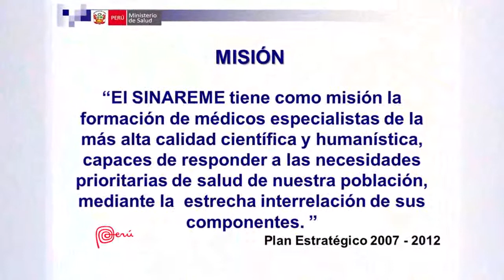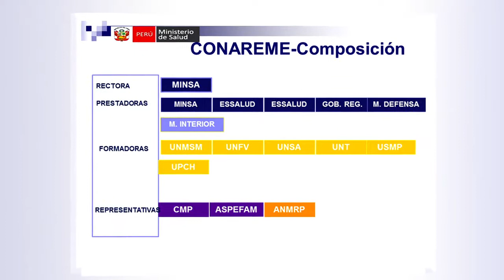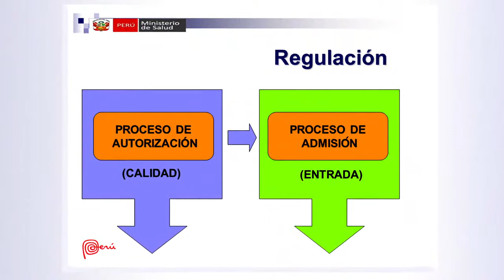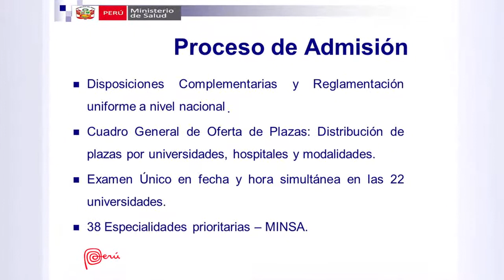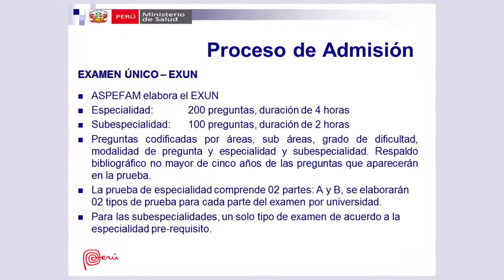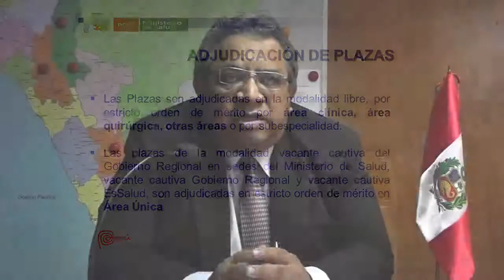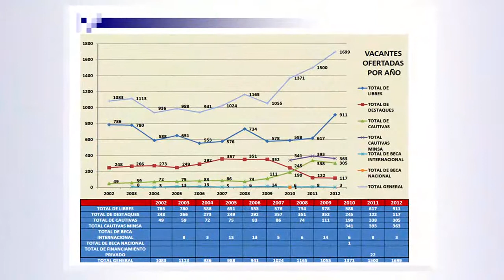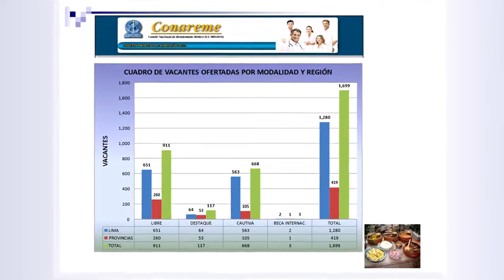Entrevista al Dr. Hernán Efílio García Cabrera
Sistema Nacional de Residentado Médico SINAREME. Diálogo y Foro Virtual sobre Residencias Médicas. Observatorio de Recursos Humanos OPS/OMS

Dr. Hernán Efílio García Cabrera
Dirección General de Gestión del Desarrollo de Recursos Humanos
Presidente del CONAREME
Ministerio de Salud del Perú